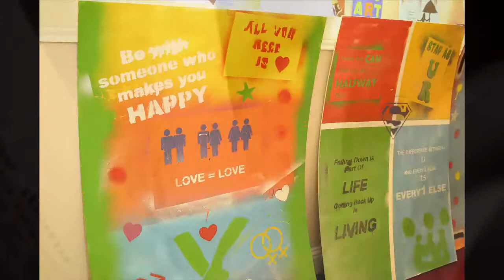WHAT WE DO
WHAT WE DO - Athlone Community Training Centre